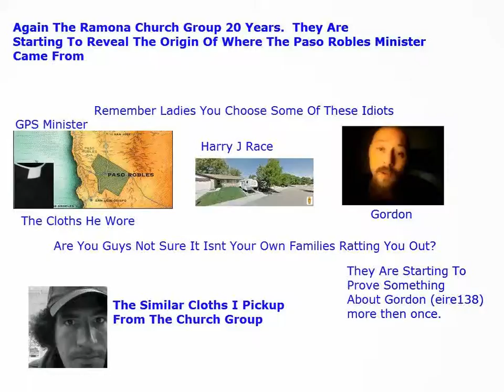Ramona Church Group 20 Years